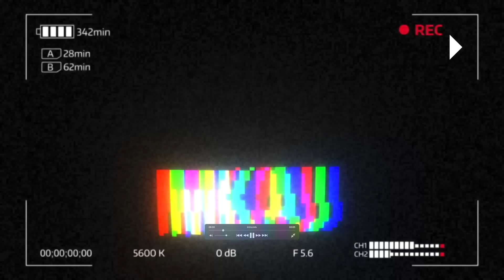원숭이 두창 광란의 성행위로 옮겨! 칸 영화제 나체 시위! 러군 전쟁범죄 종신형! 다우존스 1920년대 대공화 이후 최장 하락! 오늘 반등! 5세 미만 백신 면역 80%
2022년 5월 23일 월요일